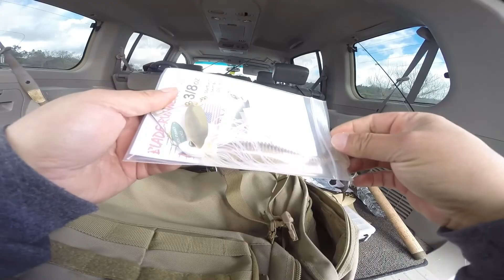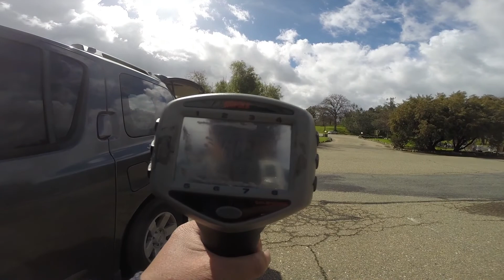A spinnerbait pardee!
Dirty water + spinner = Bass